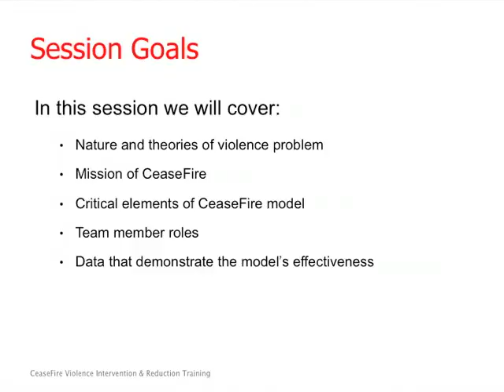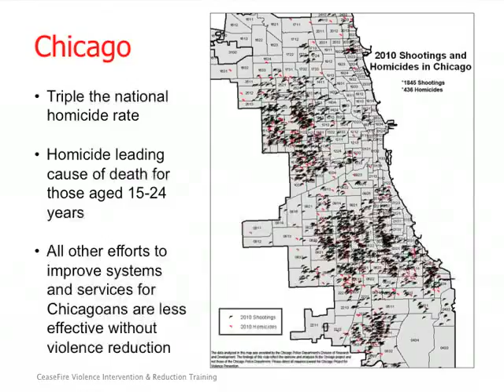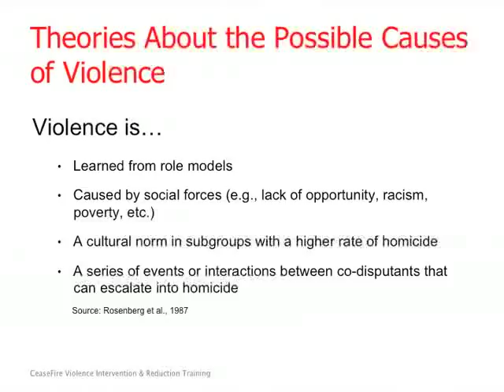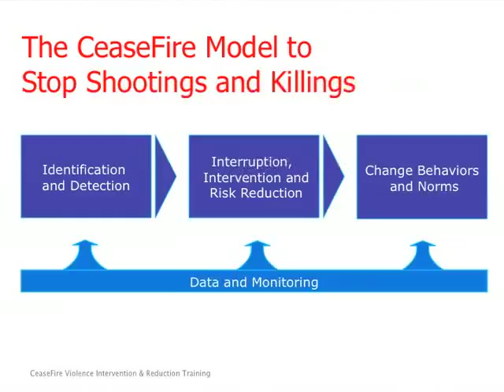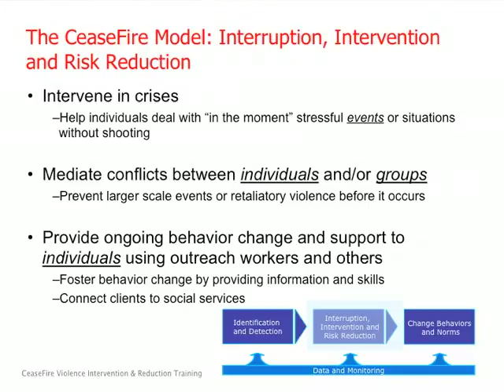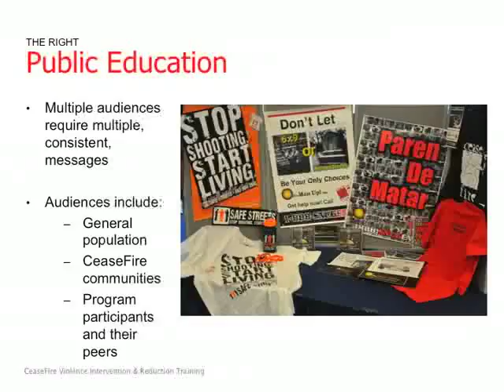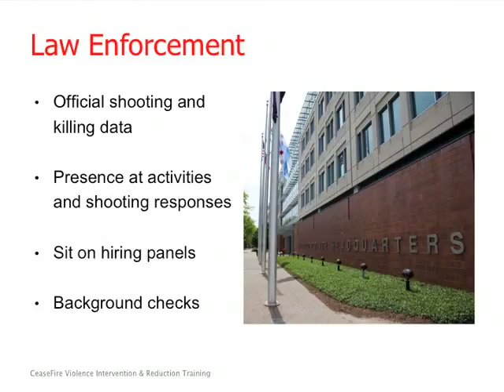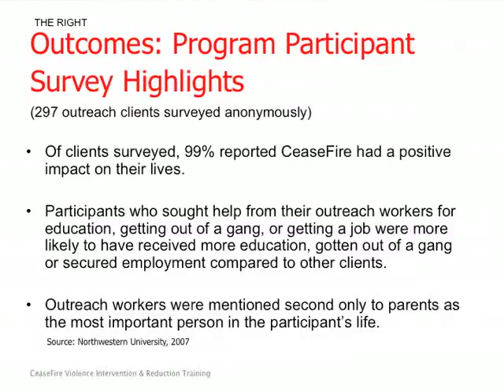Tio Hardiman at the Clinton School | 2012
Tio Hardiman spoke at the Clinton School of Public Service on October 1st, 2012.

Hardiman is the director of CeaseFire Illinois, an award-winning public health model that has been scientifically proven to reduce shootings and killings. Since joining CeaseFire in 1999, Hardiman helped oversee expansion of the program from five Chicago-based community sites to 26 sites throughout Illinois.